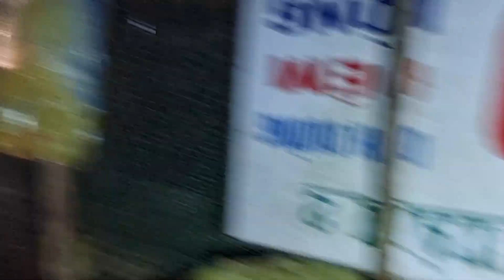Rice Magic: Unleashing the Culinary Potential of Rice for Everyday Cooking